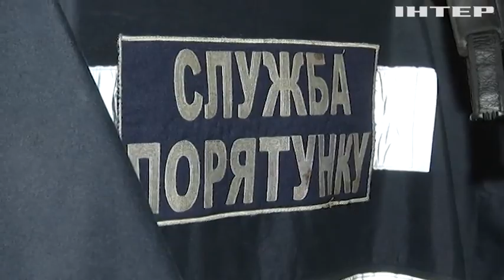Попри "прильоти" вони продовжують виконувати свою роботу: рятувальники відзначають професійне свято